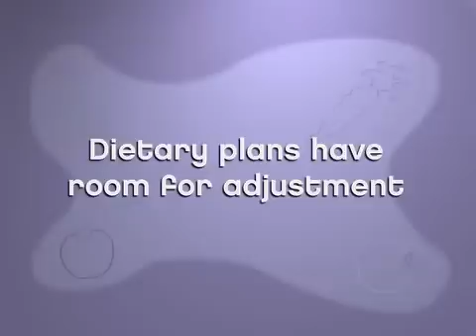Teaching Systems Nutrition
PIZZA, PASTA, PANCAKES, PAPAYA, AND PIE, WHAT SHOULD YOU EAT? So many choices, but eating is more than just consuming delicious foods, it’s essential. The Standard Deviants Nutrition gets down to the fruits and nuts of the vitamins, minerals and water needed to make our bodies work. Teens will understand the importance of the choices they make to maintain a healthy, strong lifestyle and what makes up the perfect plate!